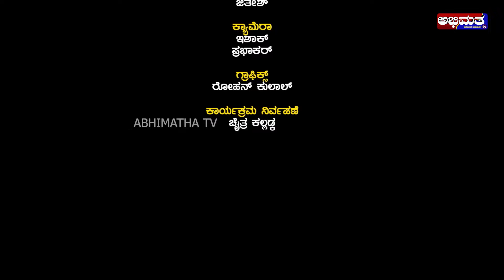ವಿಶ್ವಕಲಾನಿಕೇತನ ಕಲೆ ಮತ್ತು ಸಾಂಸ್ಕೃತಿಕ ಪುತ್ತೂರು ತಂಡದಿಂದ ಗೆಜ್ಜೆನಾದ| ಕೃಷ್ಣ ಜನ್ಮಾಷ್ಟಮಿ ವಿಶೇಷ ಕಾರ್ಯಕ್ರಮ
ಕೃಷ್ಣ ಜನ್ಮಾಷ್ಟಮಿ ವಿಶೇಷ ಕಾರ್ಯಕ್ರಮ
ಗೆಜ್ಜೆನಾದ
ತಂಡ :
ವಿಶ್ವಕಲಾನಿಕೇತನ ಇನ್ಸ್ಟಿಟ್ಯೂಟ್ ಆಫ್ ಆರ್ಟ್ಸ್ ಅಂಡ್ ಕಲ್ಚರ್  ರಿಜಿಸ್ಟರ್ಡ್ ಪುತ್ತೂರು ಕುದ್ಕಾಡಿ ಪದಡ್ಕ
ನಿರ್ದೇಶನ:
ಕರ್ನಾಟಕ ಕಲಾಶ್ರೀ ವಿದುಷಿ ನಯನ ವಿ ರೈ ಮತ್ತು ವಿದುಷಿ ಸ್ವಸ್ತಿಕಾ ಆರ್ ಶೆಟ್ಟಿ

ಭಾಗವಹಿಸಿದ ವಿದ್ಯಾರ್ಥಿಗಳು
ಕುಮಾರಿ ಕುಷಿ ರೈ
ಕುಮಾರಿ ವಿಂಧ್ಯಶ್ರೀ ರೈ
ಕುಮಾರಿ ಆಂಗಿಕ ಶೆಟ್ಟಿ
ಕುಮಾರಿ ವಿನಿತಾ
ಕುಮಾರಿ ಸ್ತುತಿ ರೈ
ಕುಮಾರಿ ವಸುಧಾ
ಕುಮಾರಿ ಸ್ವಸ್ತಿ ಆರ್ ಶೆಟ್ಟಿ
ಕುಮಾರಿ ಹರ್ಷ
ಕುಮಾರಿ ಕೃತಿ ರೈ
ಕುಮಾರಿ ಶ್ರವಿ ಎ ರೈ
ಕುಮಾರಿ ಪ್ರಕೃತಿ ಶೆಟ್ಟಿ